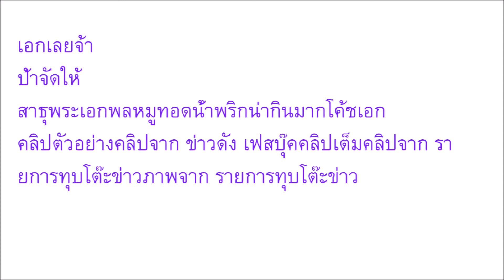เป็นจริงสมใจแล้ว เผยคำขอของ “พระเอกพล” ตอนอยู่ในถ้ำ